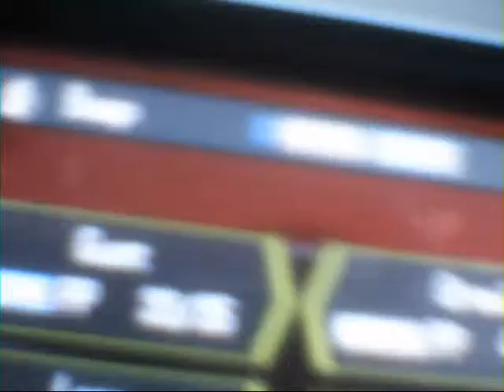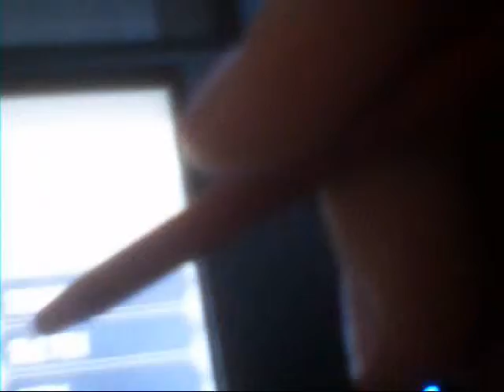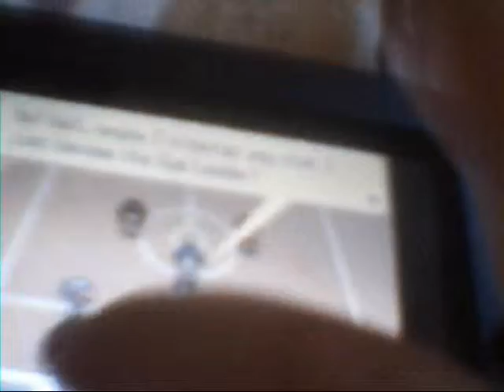Livelocke Ep 6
I think 7 or 8 is gym time, hope there aren't any fatalities